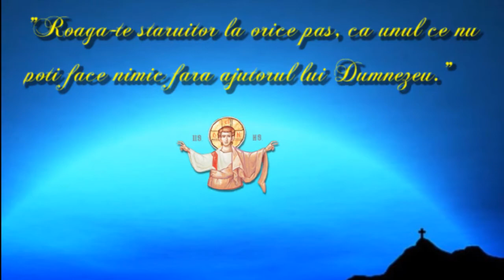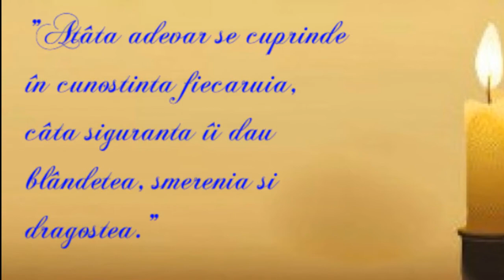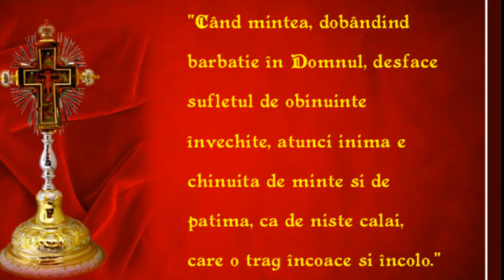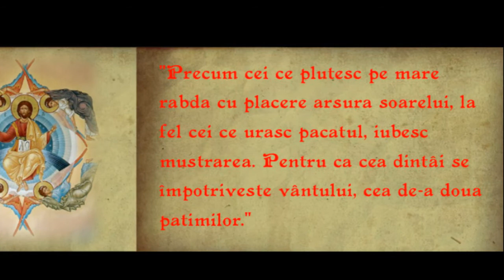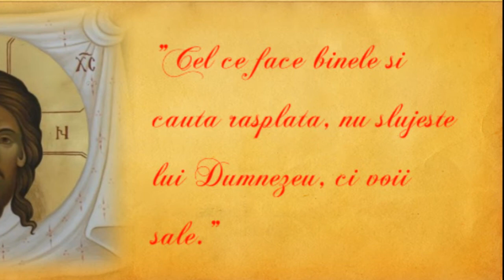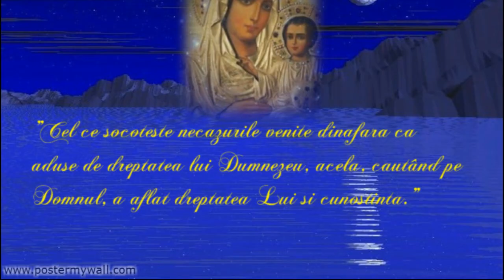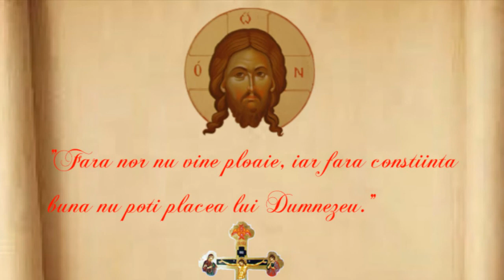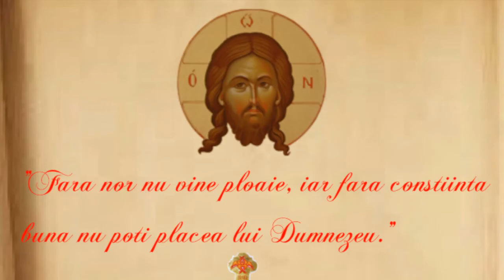Istoria Bisericii Crestine-Istoria Ortodoxiei